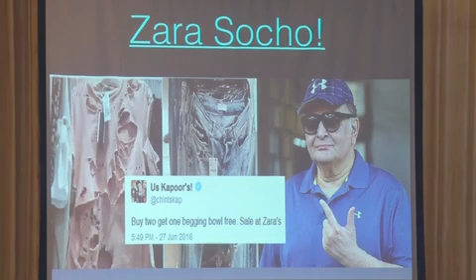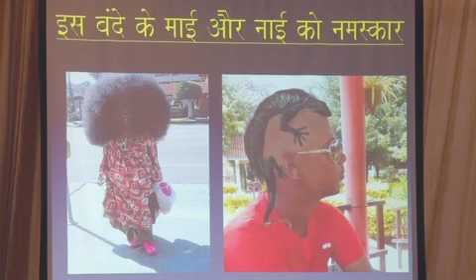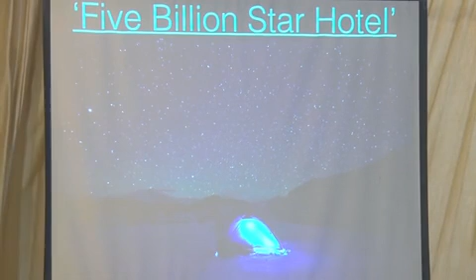Roti kamana se family ke saath khana Schaeffer hai Zara Shikshshtakam Prabhu